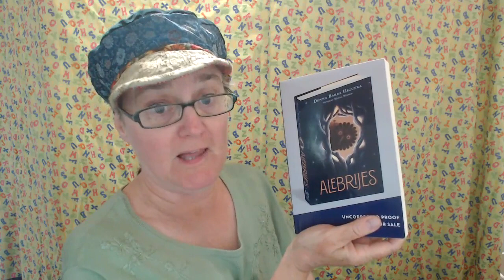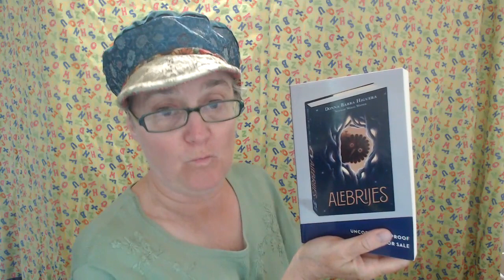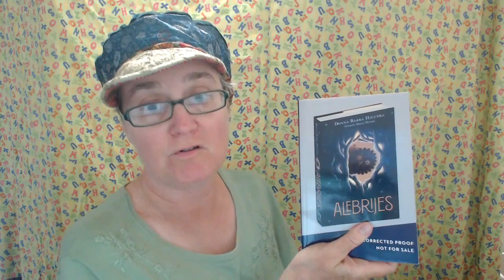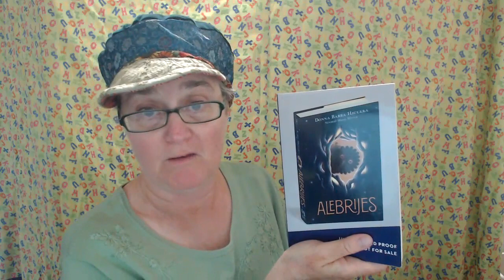Book-Talk : Alebrijes by Donna Barba Higuera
In this companion book to The Last Cuentista, Earth has been a barren wasteland for 400 years. Thirteen-year-old pickpocket Leandro takes the fall when his sister Gabi steals a piece of fruit and, in punishment, Leandro’s consciousness is placed inside a small drone, an alebrije, and he is banished from the city of Pocatel. But beyond the walls of Pocatel lie other alebrijes, like Leandro, who seek for a better world. Out there too, lie mutant monsters, wasteland pirates, a hidden oasis, and the truth.